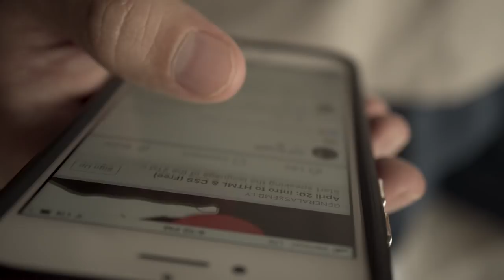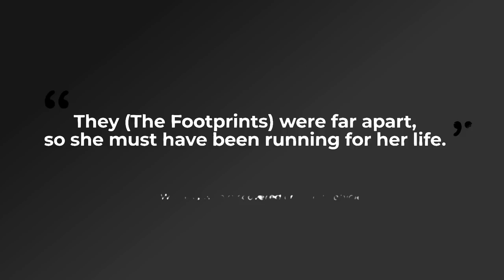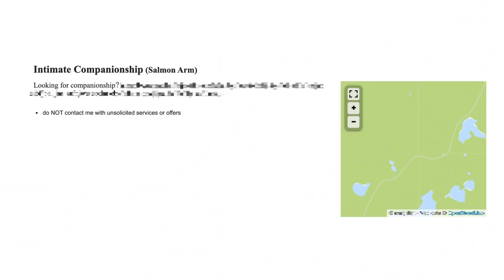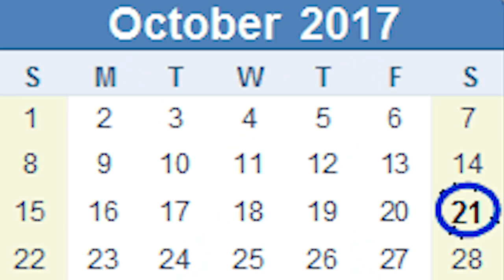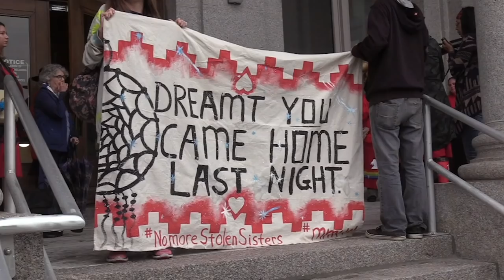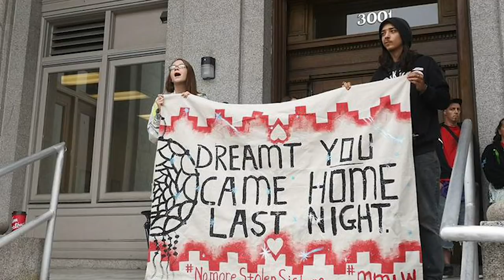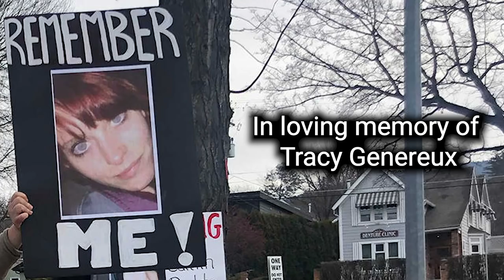The Rage Filled Case of Curtis Sagmoen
Is Curtis responsible for it all or is he being wrongfully accused?